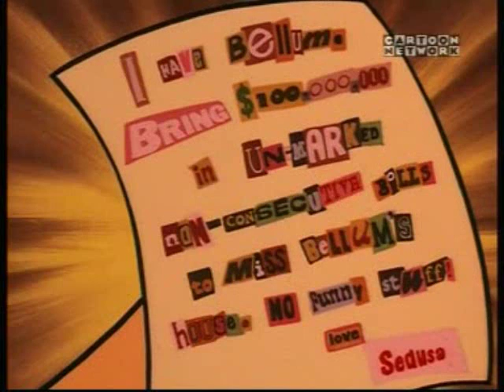What makes a man?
The Mayor knows